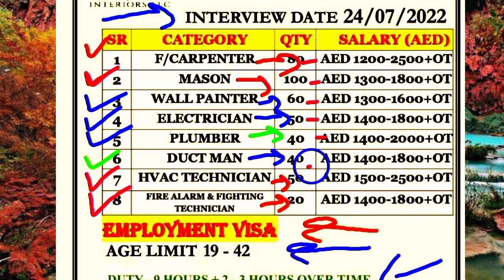Aujan Interiors decoration L.L.C company Dubai || Dubai company job || Galfar company Dubai jobs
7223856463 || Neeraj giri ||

Galfar company Qatar /galfar company qatar camp/dubai galfar company /Doha Qatar online apply Dubai

 company Dubai /galfar company qatar camp/dubai galfar company /Dubai online apply/ER NG India

galfar company Dubai /galfar company qatar camp/dubai galfar company /Dubai online apply/ER NG India

ER NG India chandauli nidilpur
ER NG India
ER Neeraj giri news

galfar company Dubai ki bahut badi company hai jisaka baranch aneko desh me hai jade Kuwait .baharin.doha qatar.qatar.masakat .sari jagah company ka kam chal rha hai

ah jo vacancy chal rahi hai ya Dubai ka adi koi jana chahata hai oh hamre whatsapp number per contact kar sakata hai urgent requirement

galfar company Dubai /galfar company qatar camp/dubai galfar company /Dubai online apply/ER NG Indiagalfar company Dubai /galfar company qatar camp/dubai galfar company /Dubai online apply/ER NG India

ah jo vacancy chal rahi hai ya Dubai ka adi koi jana chahata hai oh hamre whatsapp number per contact kar sakata hai

ah jo vacancy chal rahi hai ya Dubai ka adi koi jana chahata hai oh hamre whatsapp number per contact kar sakata hai urgent requirement hai